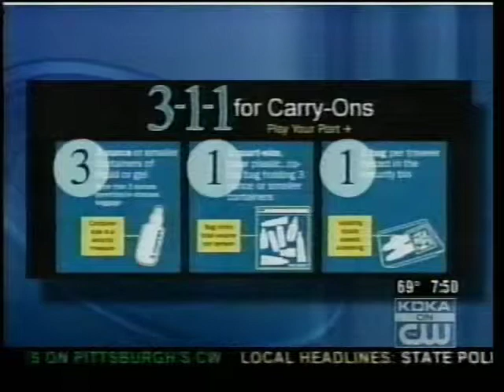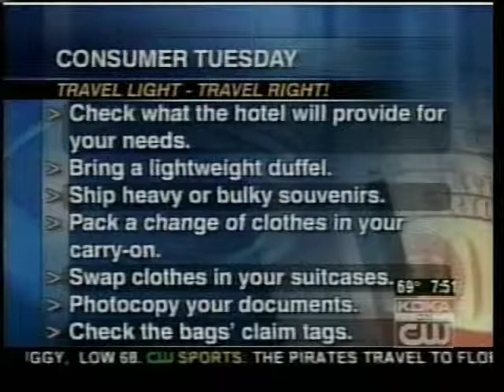7/2/07 KDKA Consumer Tuesday: Airline Luggage Restrictions